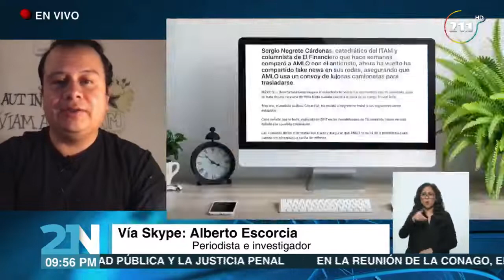El origen del rumor sobre impuestos a las mascotas